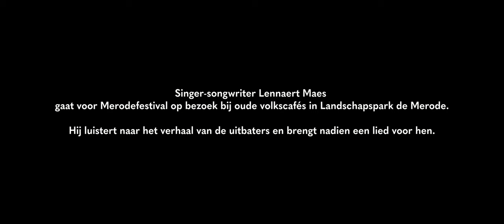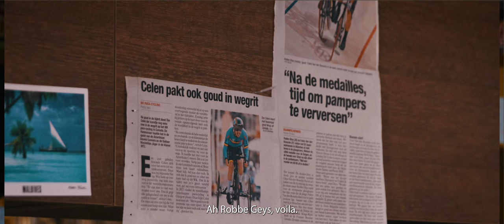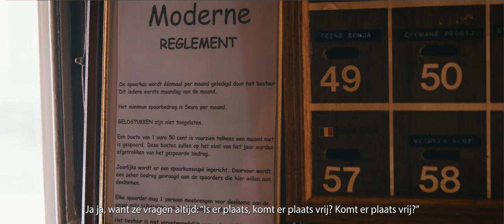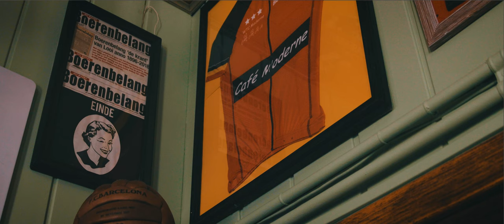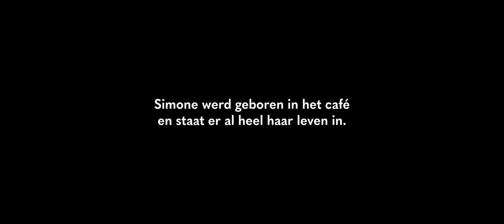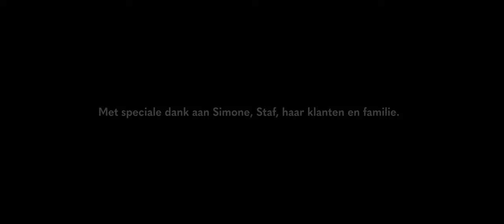Café Moderne - Deurne - Volkscafés in de Merode aflevering 3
‘de volkscafés van de Merode’ – een driedelige documentaire

Merodefestival bezoekt 3 oude volkscafés van de Merode. Singer-songwriter
Lennaert Maes gaat in gesprek met de uitbaters en brengt op het einde een lied voor hen. Dit leverde 3 verstilde, ontroerende en warmmenselijke portretten op van elk circa 25 minuten over plaatselijk erfgoed dat
ons met de tijd helemaal dreigt te ontglippen.

Vin, Maurice, Yvonne en Simone vertellen welke rol het café speelde in de buurt, hoe hard het soms was om het café te combineren met andere jobs, over het spaarkaske, over geheime liefde en de teerfeesten. Ze doen dat in hun eigen sappige dialect. Met anekdotes, gepaste trots en oprechte emotie doen ze je wegdromen naar vervlogen tijden.

Met deze documentaires vereeuwigt Merodefestival de plekken en hun uitbaters met een filmische en muzikale ode. Vin en Yvonne zijn intussen niet meer onder ons. Zij overleden enkele maanden na de opnames.
Hoe jammer dit ook is, het toont ons wel hoe belangrijk het maken van deze tijdsdocumenten is, en wij dragen de reeks dan ook graag aan hen op.

Productie: Bert Huysentruyt, Lennaert Maes & Jochen Smets

Aflevering 3

Lang leve café Moderne!

Café Moderne - Deurne

Simone is 71 en houdt nog steeds café Moderne open. Het is de plek waar 'Duune' samenkomt, jong en oud, en het enige van de vroeger 13 cafés in Deurne dat nog bestaat.